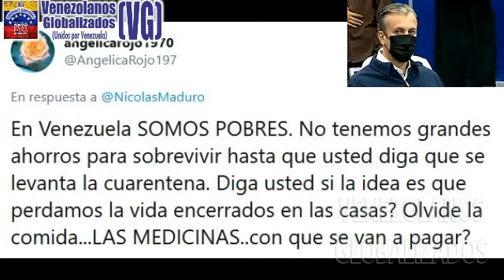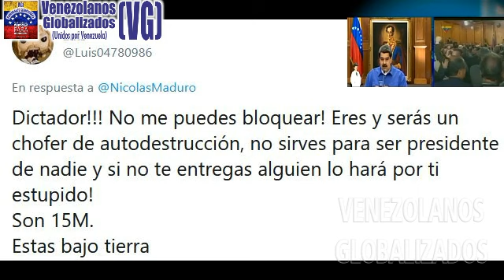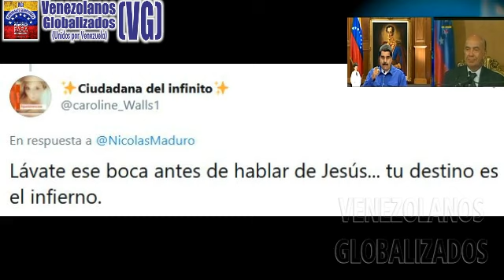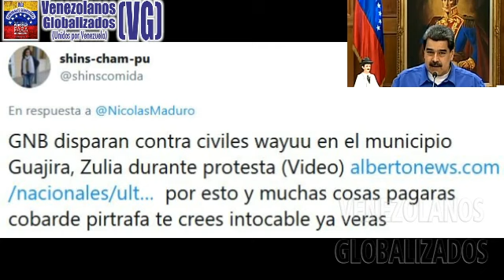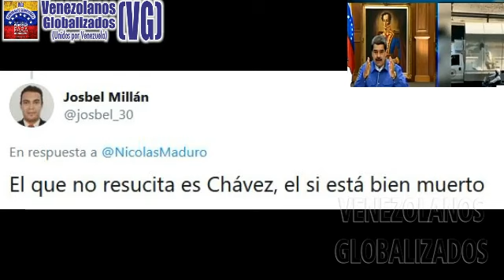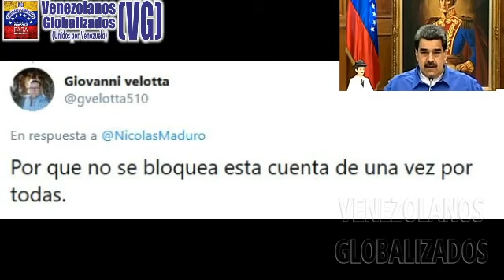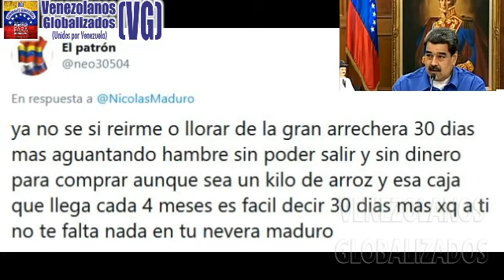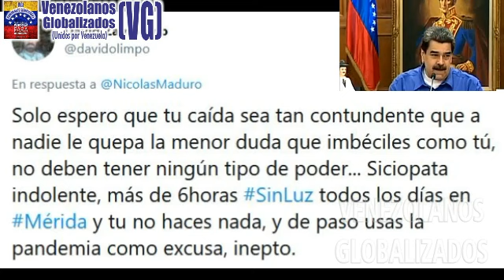(12/4/2020) – MADURO: “HOY VAMOS A LĄNZAɌ LA BIBLIOTECA CɌISTIANA DE CɌISTO”